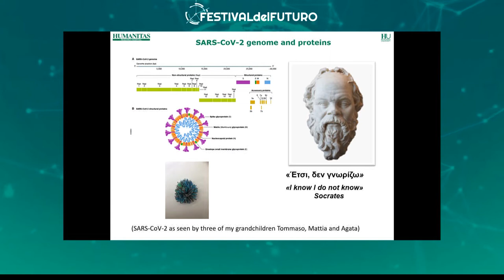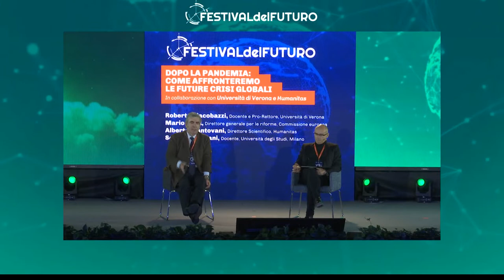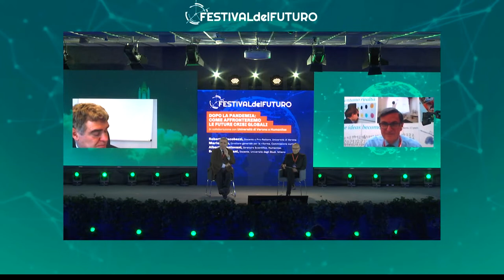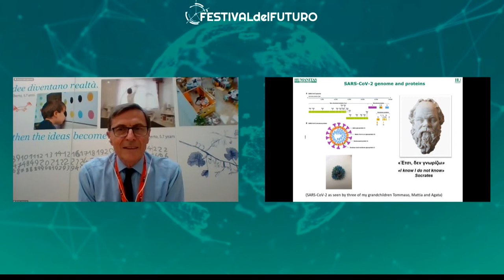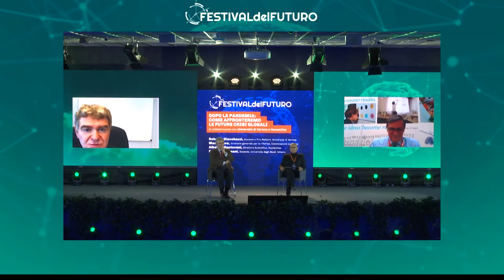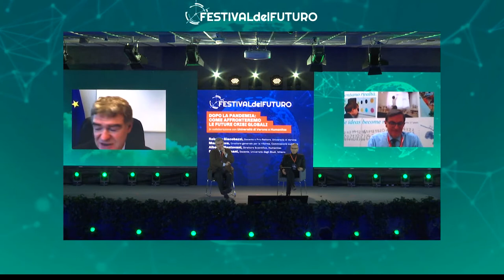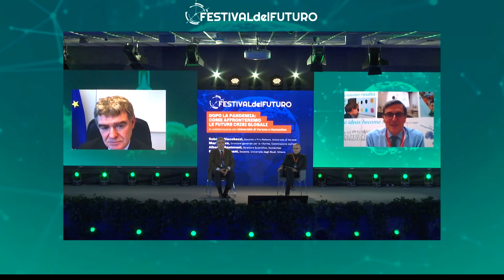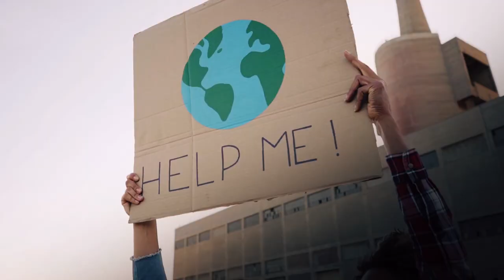DOPO LA PANDEMIA: COME AFFRONTEREMO LE FUTURE CRISI GLOBALI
Festival del Futuro 2021
Mario Nava, Director General DG REFORM, European Commission.
Alberto Mantovani, Direttore Scientifico IRCCS Istituto Clinico Humanitas e Professore Emerito Humanitas University;
Sergio Abrignani, Docente, Università degli Studi di Milano;
Roberto Giacobazzi, Docente e Pro-Rettore, Università di Verona (chairman).